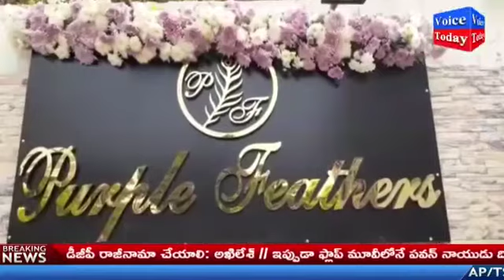Fashion Designer Pinkey Agarwal Launches ‘Purple Feathers’ at Banjara Hills - Voice Today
Hyderabad’s young designer Pinkey Agarwal launched ‘Purple Feathers’ flagship store at Banjarahills for her customers in twin cities. Pinkey Agarwal showcased her collection at the very prominent Lakme Fashion Week W/F ’19 held in Mumbai and India Fashion Week (IFW) SS’20 which was held in Delhi. Her collection ‘Pops of Purple’ received great response at IFW. Purple Feathers is a Fashion Studio based in Hyderabad which was founded in 2014 by Pinkey Agarwal.